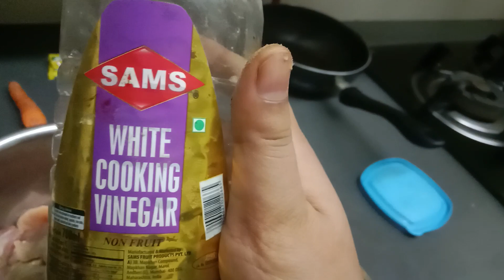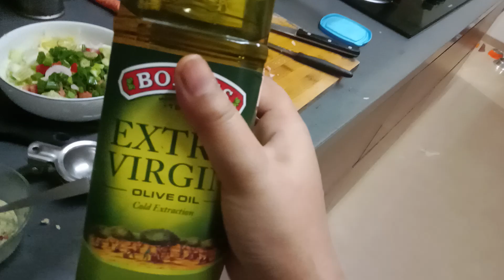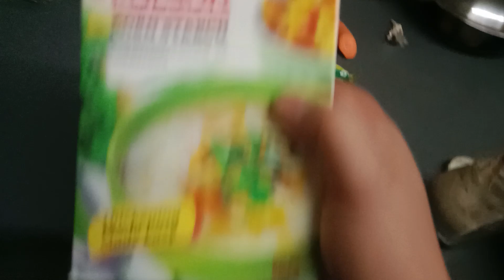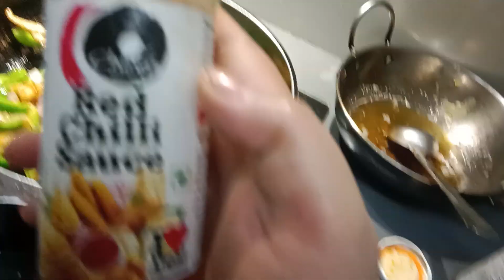September 1, 2023 aaj main#banaya chinese chicken chilli aur salad 🥗cooking